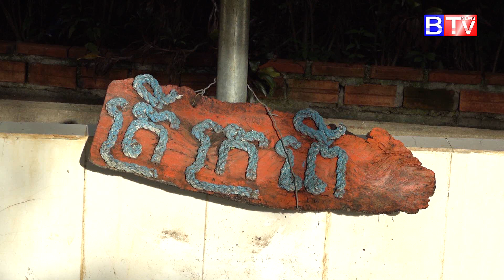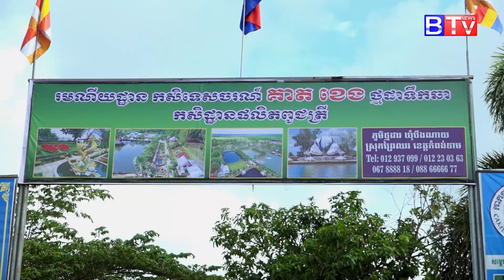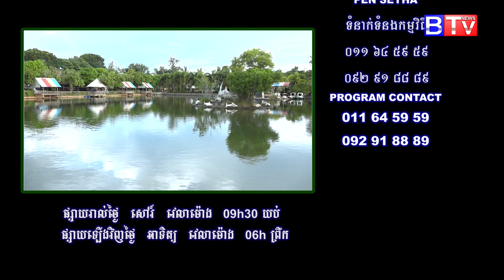Agriculture/កសិកម្ម : កសិដ្ឋានផលិតពូជត្រី គាត ខេង ថ្មដាទឹកឆា Eps 06/6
Agriculture/កសិកម្ម
- កសិដ្ឋានផលិតពូជត្រី គាត ខេង ថ្មដាទឹកឆា
  (រមណីយដ្ឋាន កសិ-ទេសចរណ៍ គាត ខេង ថ្មដាទឹកឆា) Eps  06/6